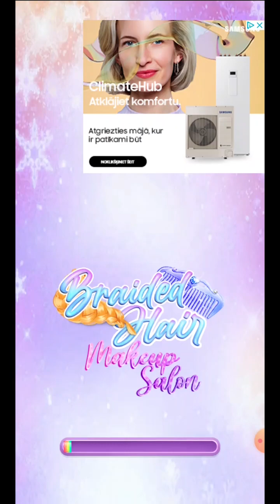ois, makeup, hair styling 3, gameplay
ois, makeup, hair styling,